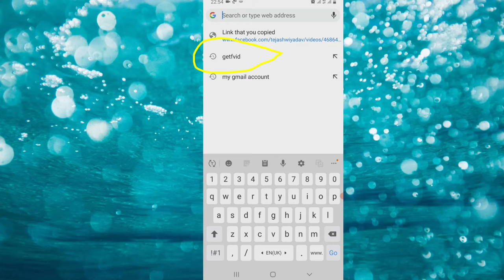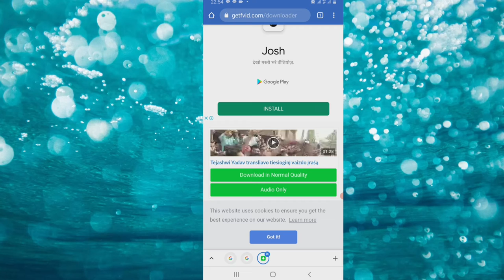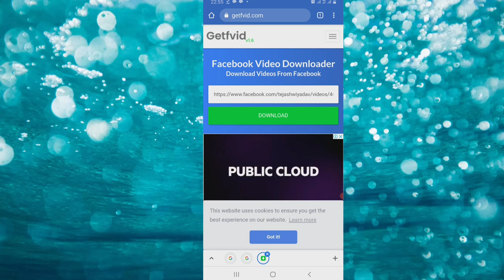Fecebook video ko bina kise App ka Download kero || fk guru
Fecebook video ko bina App ka Download kero
Fecebook kaise delete kera, fecebook chalu kaise kera, band fecebook ko delete kaise kera, nina number ke fecebook kaisa chalu kera